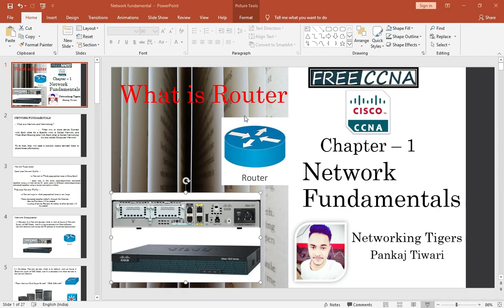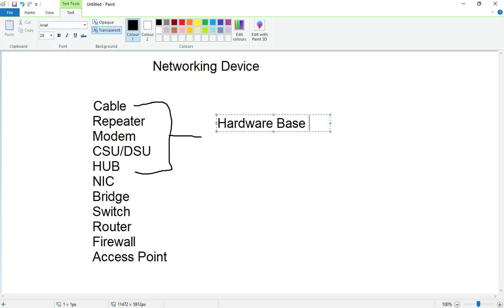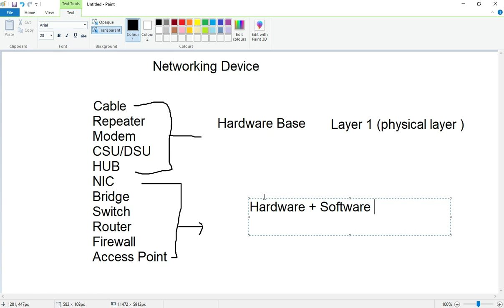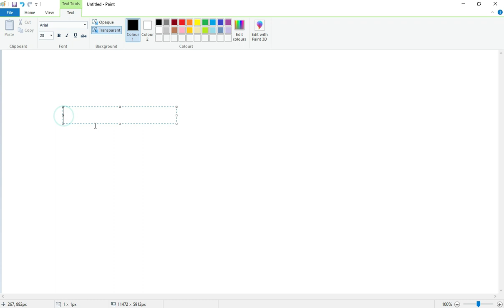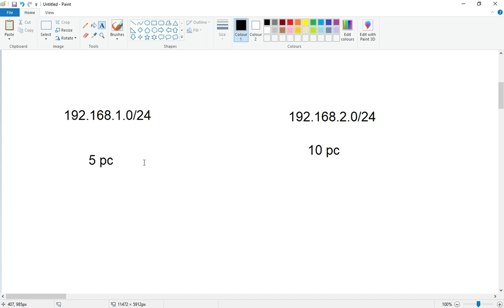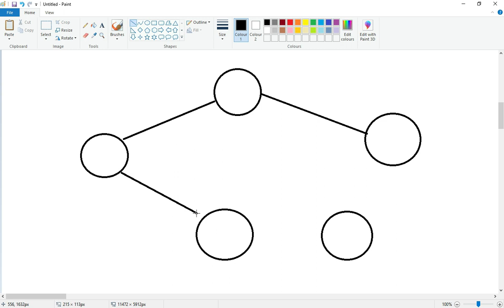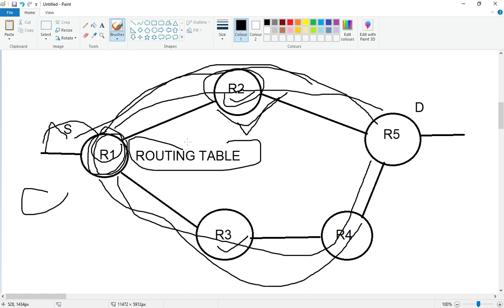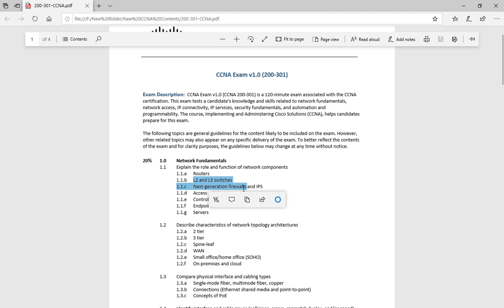Free (NEW) CCNA | 03 - What is Router | CCNA 200-301 Complete Course in Hindi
Welcome to the New Cisco 2020 CCNA 200-301 Complete Course based on 100%  Cisco Official 200-301 Exam Blueprints

Free!! (NEW) CCNA |03 - What is Router | Networking Device | Chapter 1 - Network Fundamentals

We are starting New Playlist for CCNA 200-301 in this we are going to cover CCNA 200-301 complete course. !!!

So Guys in this video We are going to discuss ( Networking Device) What is Router from  Chapter no. 1 of the New CCNA | CCNA 200-301

What is a Router ?
What is the Responsibility of the Router?
What is Networking Device?
How Many Types Of the Networking Device?
Networking Device (HUB, Modem, REPEATER, CSU/DSU, NIC, BRIDGE, SWITCH, ROUTER, FIREWALL, ACCESSPOINT)
What is the Use of Router in Networking
Why we use Router in Networking

In this FREE and COMPLETE CCNA 200-301 course, you will find lecture videos covering all topics in Cisco official exam topics list, end-of-video quizzes to test your knowledge and practice labs to get hands-on experience Subscribe to follow along